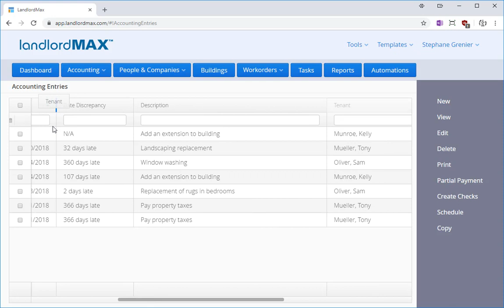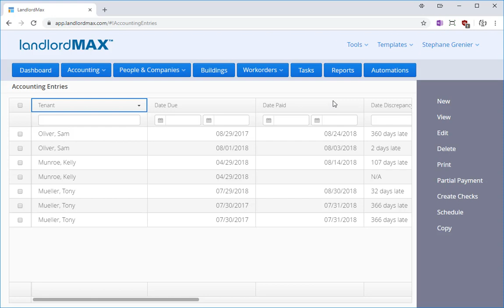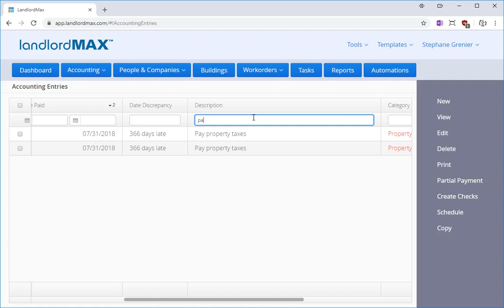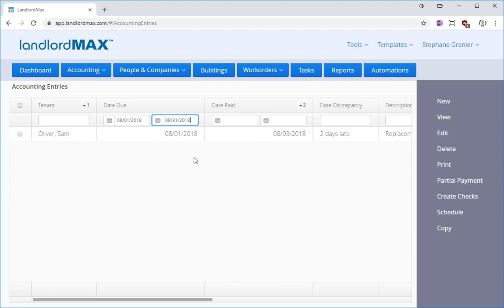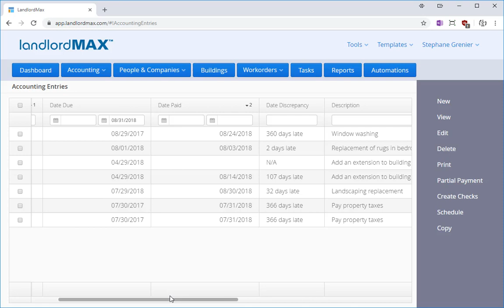LandlordMax - How to use and customize tables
Tutorial on how to use and customize the tables and table settings in the LandlordMax Cloud Edition